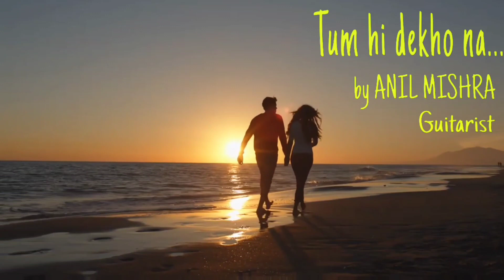Tumhi Dekho Na | Instrumental Cover By ANIL MISHRA Guitarist | Originally Sung By Sonu Nigam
Tumhi Dekho Na | Instrumental Cover By ANIL MISHRA Guitarist | Originally Sung By Sonu Nigam | Movie - Kabhi Alvida Na Kehna